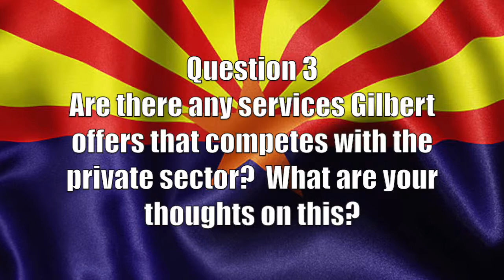TJ Tillman for Gilbert Town Council 2014 - Question 3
2014 Statesmen's Interview - Candidate for Gilbert Town Council

3. Are there any services Gilbert offers that competes with the private sector?  What are your thoughts on this?